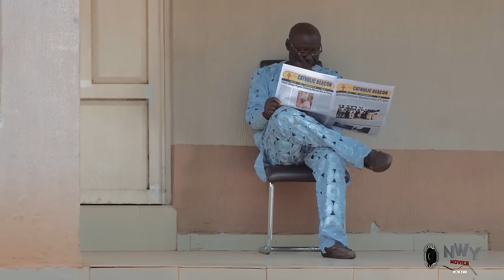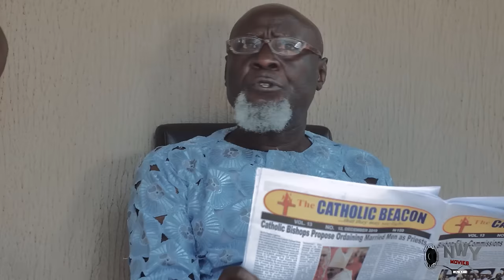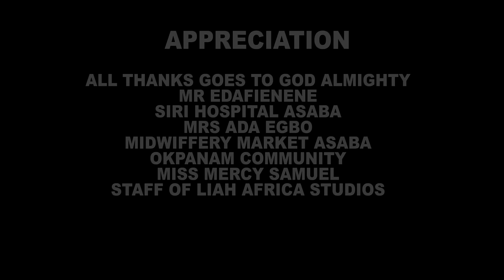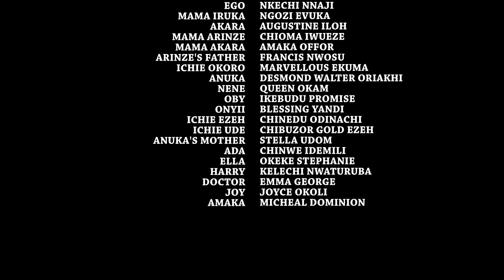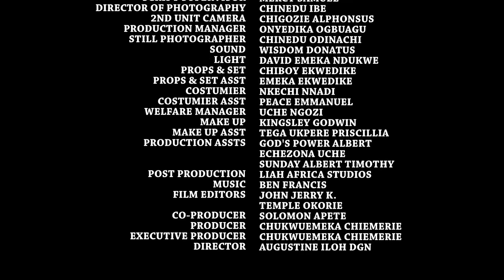Every Lady Needs To Watch This Heart Touching New Nigerian Movie Royal Entertainment & Learn - NEW